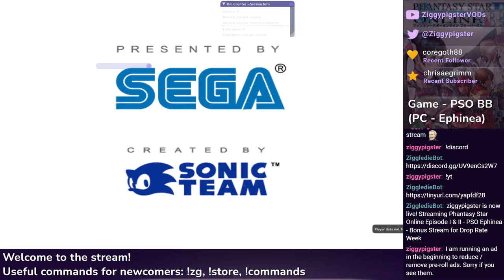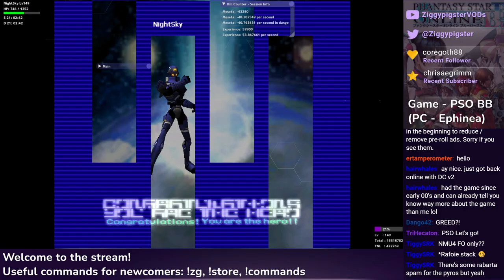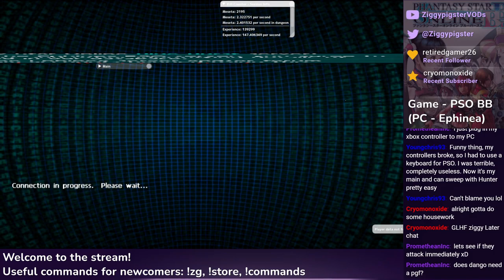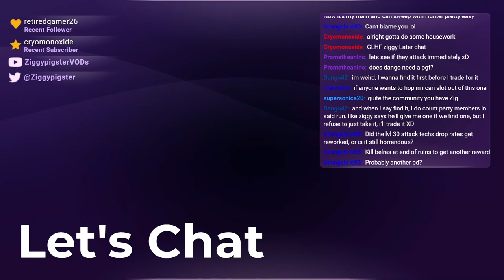PSO Ephinea - PSO Easter Drop Rate Week - HuCast TTF, HuCaseal EP4 - Part 23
Featuring: marcohnt, Dango42, TiggySRK, ertamperometer